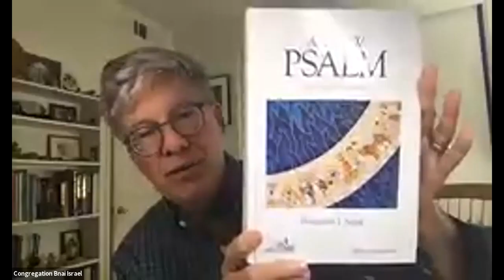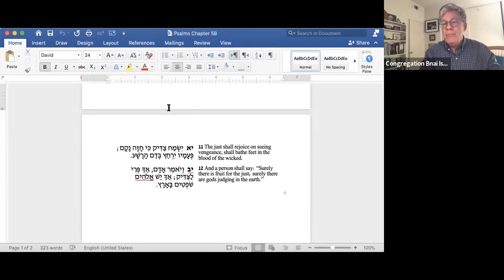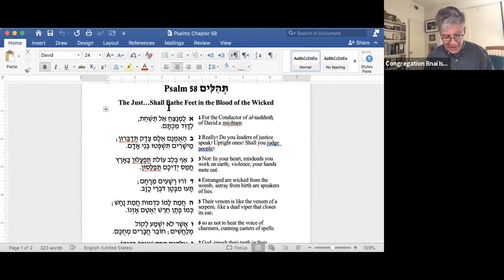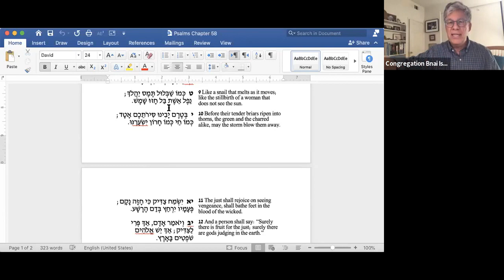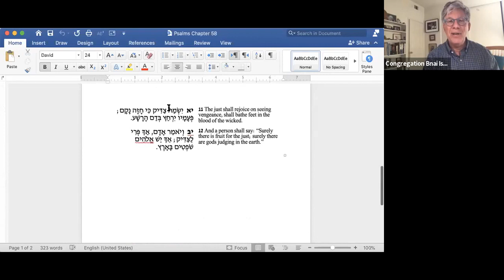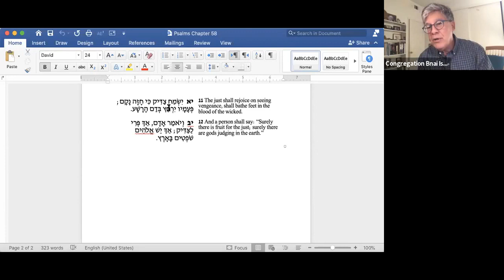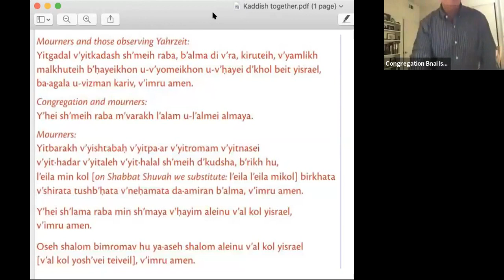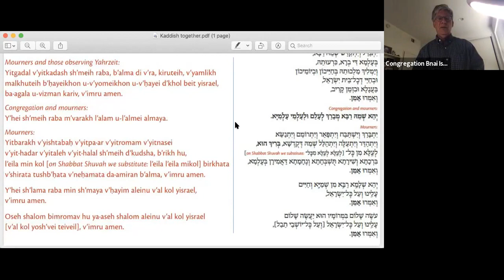A Psalm A Day, Psalm 58 The Just Shall Bathe Feet in the Blood of the Wicked ”